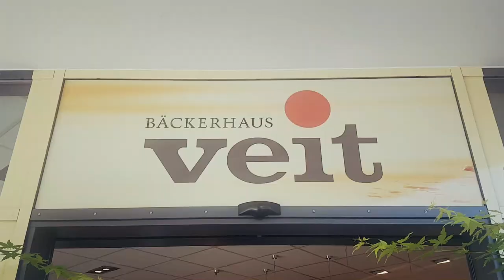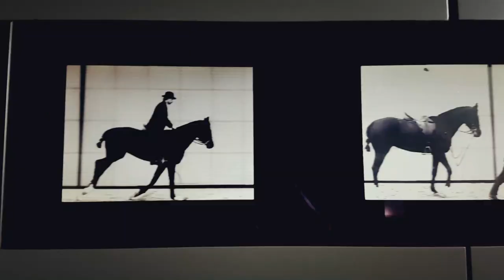CITY TRIP | 🇩🇪 Esslingen, Ludwigsbourg & Musée Mercedes-Benz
Visiter Esslingen et sa région: en été le château de Ludwigsbourg et en automne le Musée Mercedes de Stuttgart.